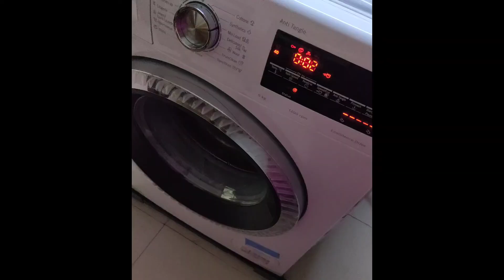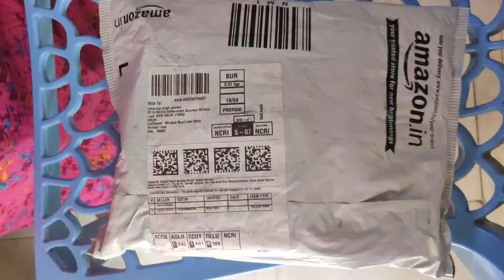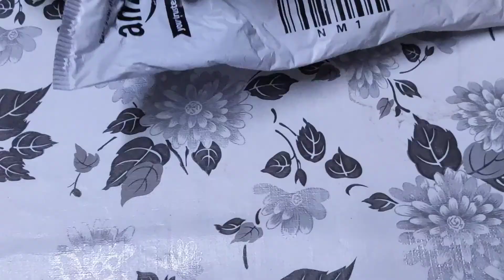My first vlog🙏 morning to evening routine 😊 see Unboxing of Redmi note 10 pro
My first vlog🙏🙏 morning to evening routine 😊😊 see Unboxing.